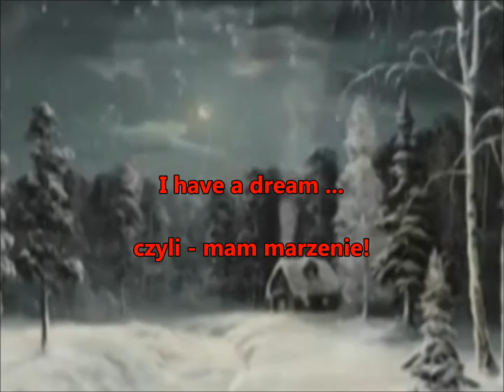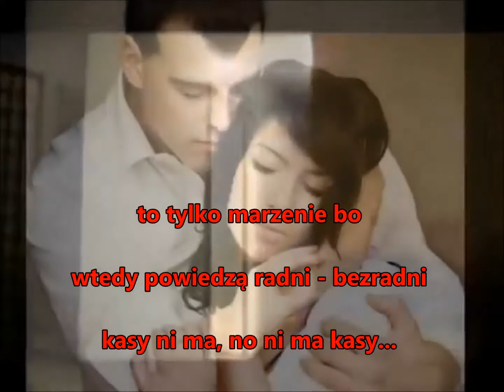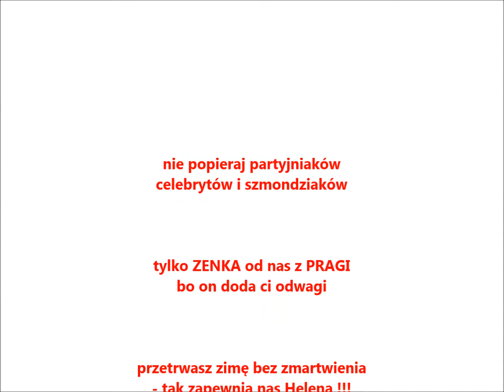Trzech Zenków na Pradze